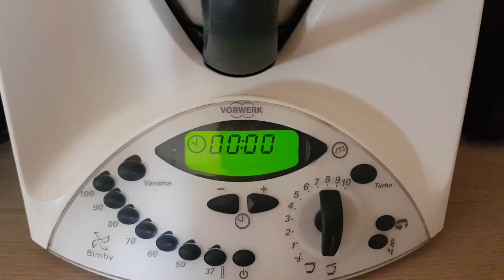BISCOTTI INTEGRALI AL CAFFE'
Cominciamo con una ricetta light, il biscotto con farina integrale senza burro bimby. Croccanti e leggeri e in più senza uova e con l’aggiunta di caffè. TRACCIA AUDIO